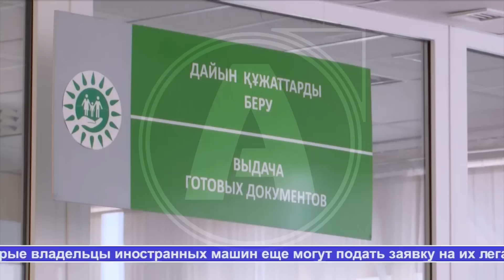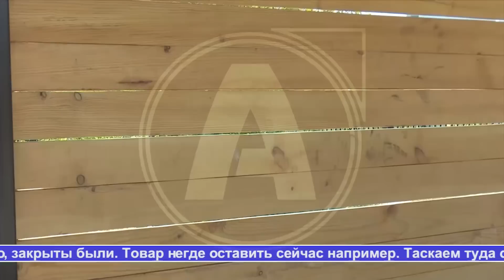Выпуск ТВ-новостей 30.06.23